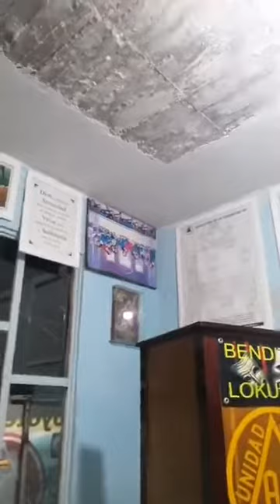BENDITA LOKURA AA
MA BEAKER DE LA BENDITA LOCURA